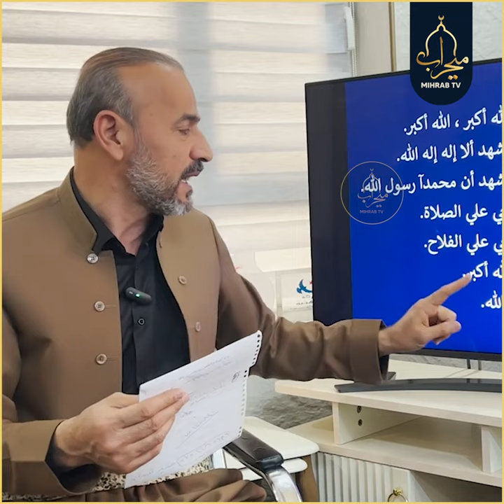چەند موعجیزەیەکی وردی بانگ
کە لەوانەیە هەستتپێنەکردبێت